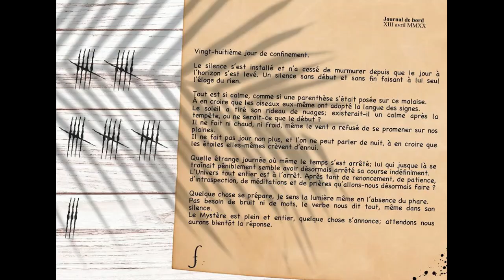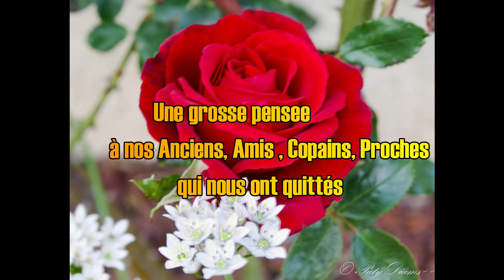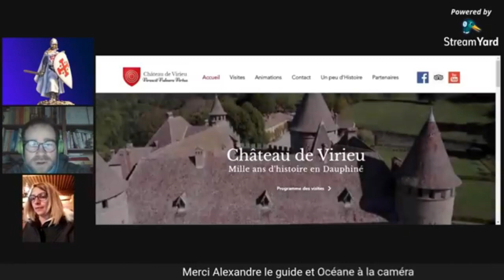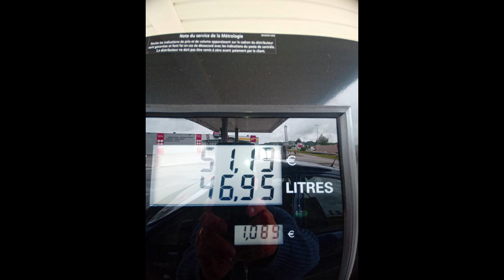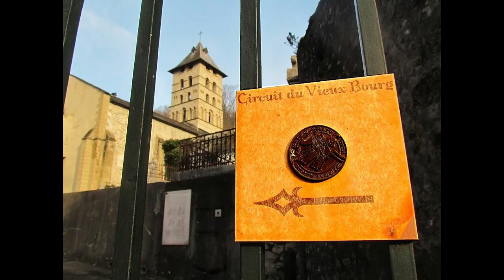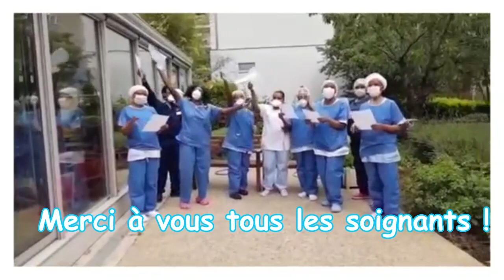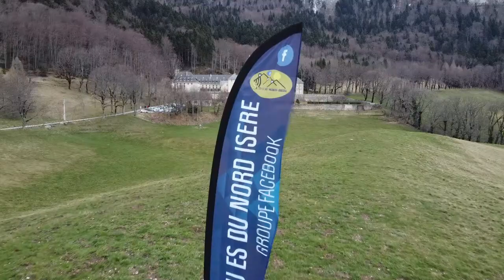Film partie 2 du confinement